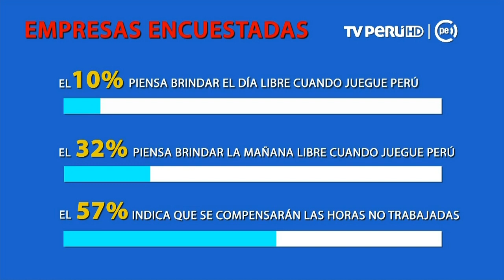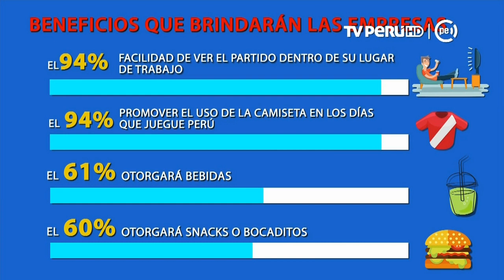Empresas darán facilidades a trabajadores por el Mundial Rusia 2018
Gabriel Regalado, CEO de Mercer Perú, informó -en entrevista a Marcando Agenda- que una encuesta a 147 compañías privadas revela que la gran mayoría está dispuesta a otorgar ciertas facilidades a sus empleados para que disfruten la fiesta del Mundial sobre todo para que puedan ver los encuentros en los que participen la selección peruana.